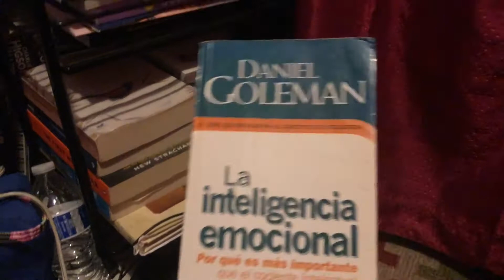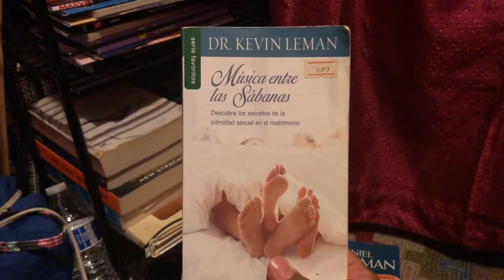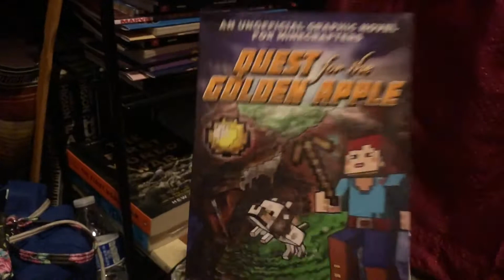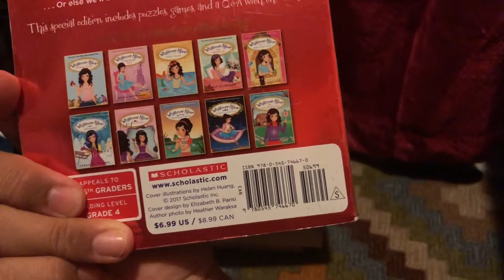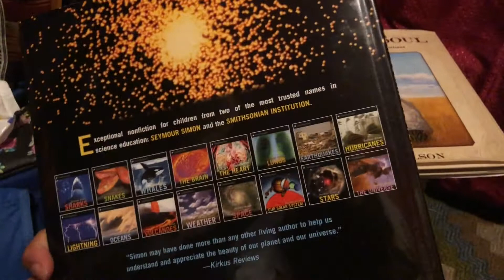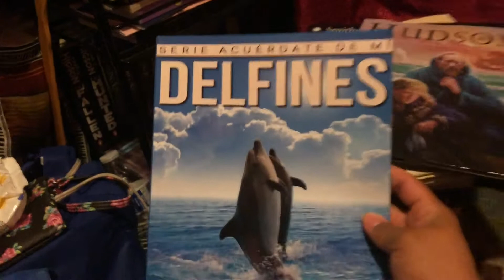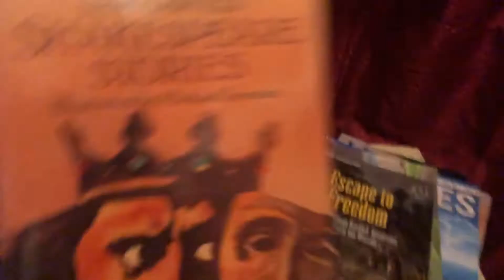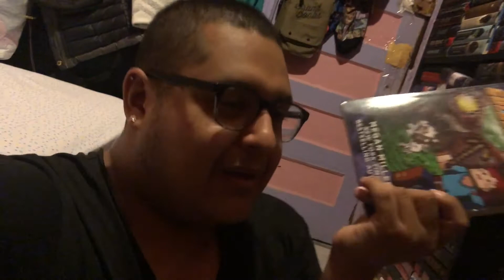May Book Haul- 2020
Social Media’s

Goodreads-